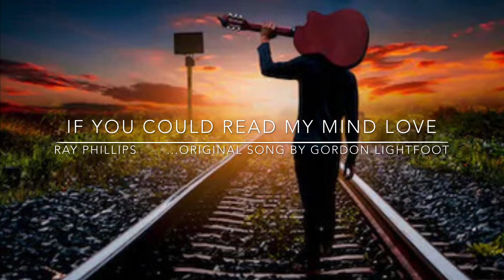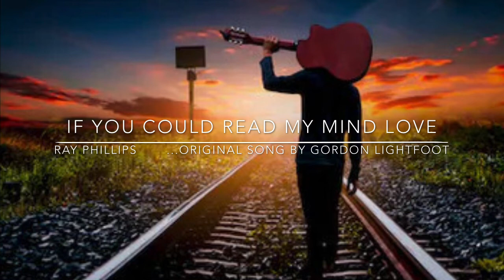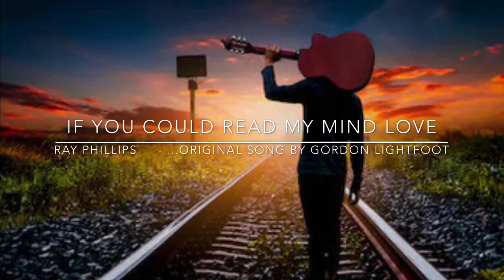If you could read my mind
This is another of my all time greats. Hope you like it but I would recommend listening to the original by Gordon lightfoot...